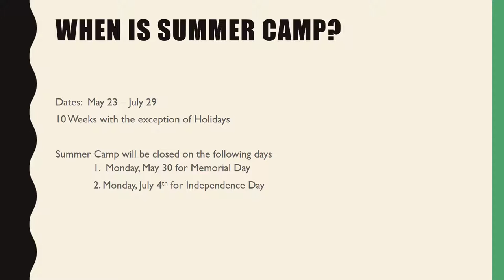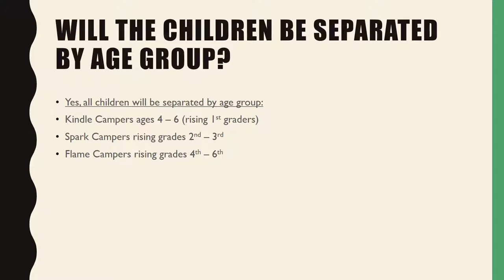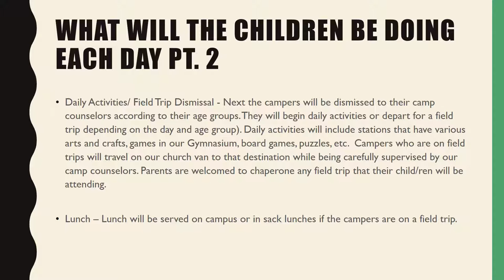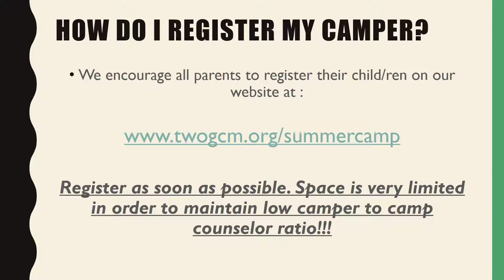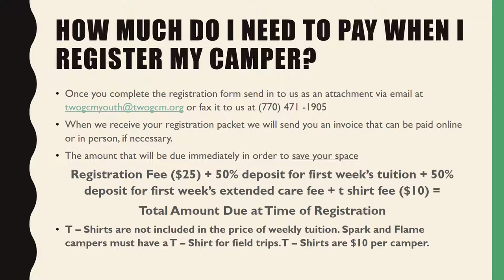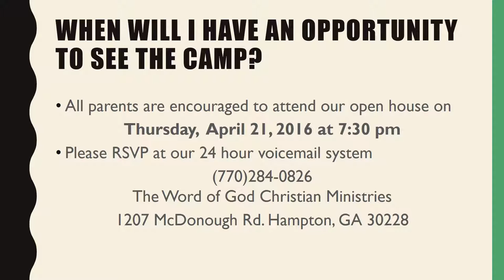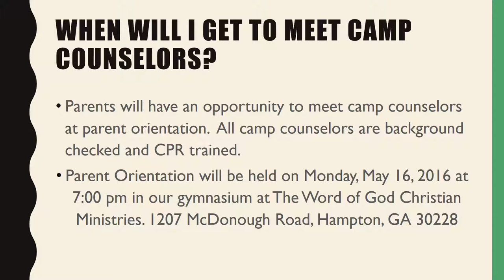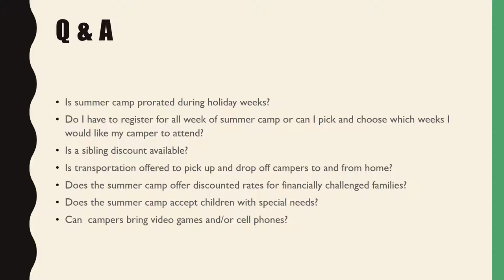TWOGCM Summer Camp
Details About Summer Camp Program and How to Register.